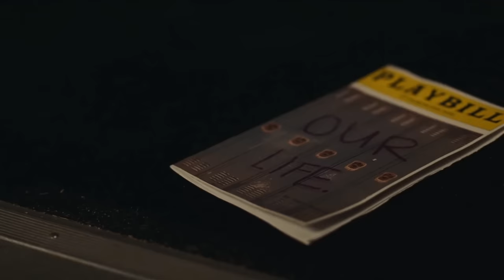I edited myself into tv shows...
yall love when i edit myself into series! so today i edited myself into abbot elementary, real housewives of atlanta, baddies east and euphoria!!!

my twitter is BACK: naasirvoid
spam page instagram: spammynaasir